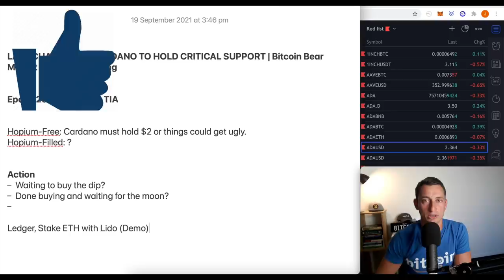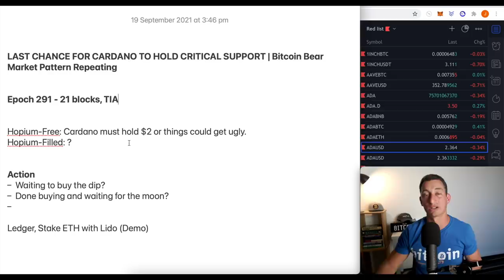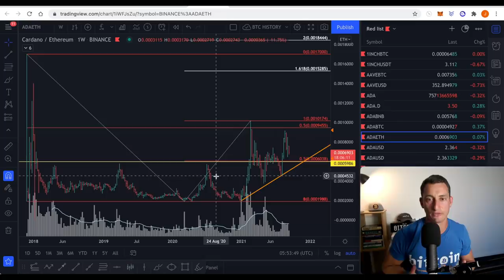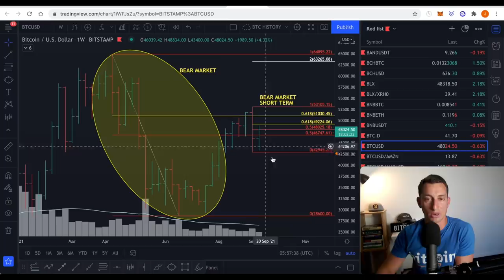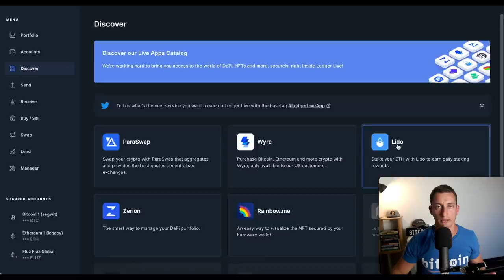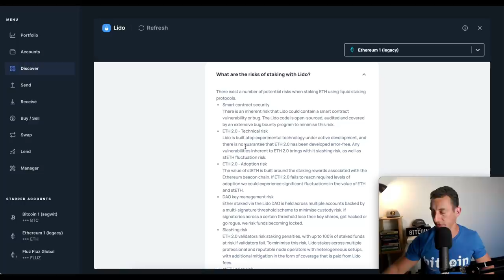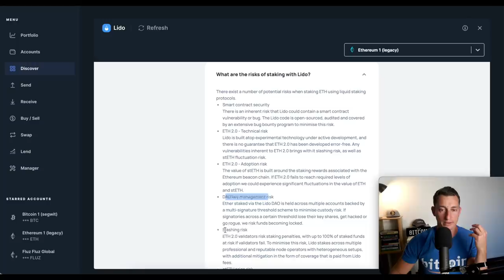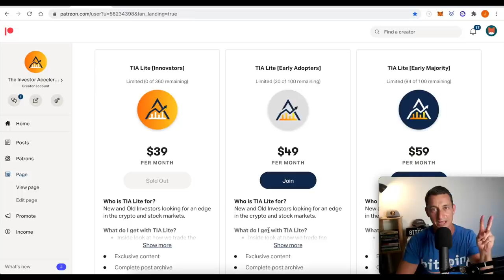LAST CHANCE CARDANO TO HOLD CRITICAL SUPPORT | Bitcoin Bear Market Pattern, Stake ETH 2.0 w- Lido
Cardano continues to knock at $2.30 while Bitcoin struggles to hold ground at $47,000. It’s not all bad news as this could be our last massive chance at cheaper crypto before the bull cycle kicks in to full gear for 2021!
In this video, you’ll also find a short dot-point demo guide on staking your ETH on ETH 2.0 with Lido on the Ledger Live app using your Ledger Nano device.

Helpful Lido + Ledger Links:
1. Buy a Ledger (Nano X or Nano S)
3. Lido Website for staking your ETH

⏰ Timestamps ⏰
00:00 Hopium-Free & Filled Intro
00:55 Big epoch gains for TIA Staking Pool
01:31 Cardano Critical Support
06:31 Bitcoin Bear Market Repeating
08:47 Staking ETH with Lido on Ledger
11:27 Risks of Staking ETH on ETH 2.0 with Lido
13:23 Final Thoughts